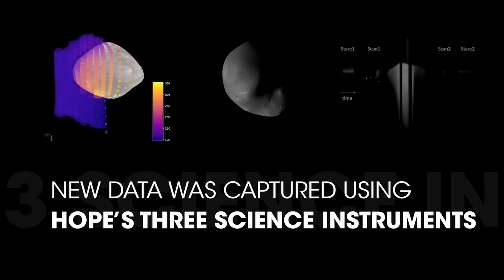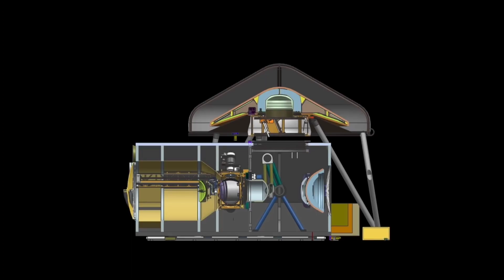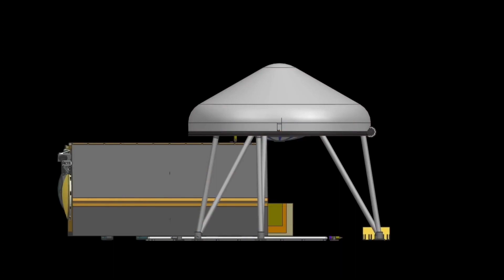Mars'ın Minik Uydusu Deimos'un Şimdiye Kadarki En Net Fotoğrafı Çekildi! uzay bilim belgesel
Birleşik Arap Emirlikleri'ne ait Hope sondası, Mars'ın küçük uydusu Deimos'a 100 kilometre kadar yaklaşarak uydunun şimdiye kadarki en net fotoğrafını çekti. Görüntü, Deimos'un Mars'ın bir parçasından ziyade gezegenin yörüngesine yakalanmış bir asteroit olabileceğini gösterdi.
Şimdiden birçok araç gönderdiğimiz, ilerleyen yıllarda insanları da göndereceğimiz Mars, Phobos ve Deimos isimli iki adet uyduya sahip. Asteroit mi yoksa Mars'tan kopan bir parça mı olduğu bilinmeyen patates şeklindeki bu iki uydu, uzun yıllardır bilim insanlarının kafasında soru işaretleri oluşturuyordu. Şimdi ise Deimos’un yepyeni bir fotoğrafı çekildi. Araştırmacılara uydunun oluşumu ve diğer detayları konusunda bilgiler sunan görüntü, Deimos’un şimdiye kadarki en net fotoğrafı olarak da kayıtlara geçti.
2. Uzay Konusu Açıklaması;
NASA'nın Mars'tan kayalık örneği getirmeyi planladığı görev için bu yıl ve önümüzdeki yıl için toplam 500 milyon dolar ek paraya ihtiyacı olduğu ortaya çıktı. Bu gelişmeler, bütçe sorunları nedeniyle dev bir maliyete sahip olması beklenen görevin 2033'ten daha da ileri bir tarihe ertelenebileceğini gösterdi.Perseverance gezgini gibi araçlarla Mars’taki çalışmalarını sürdüren ABD Ulusal Havacılık ve Uzay Dairesi (NASA), 2033 yılında gezegenden toplanan kayalık örneklerini ilerleyen yıllarda gönderilecek bir araçla Dünya’ya getirmeyi planlıyordu. Ancak çıkan yeni haberler, bu görevin bazı problemlerle karşı karşıya olduğunu gösterdi.
mars live,
mars görüntüleri,
mars belgeseli,
mars canli yayın,
mars gezegeni,
mars şarkısı,
mars filmi,
mars retrosu 2022,
mars argo,
mars patron,
mars görüntüleri,
mars gezegeni,
mars gerçek görüntü,
mars görüntüleri 2022,
mars gezegen şarkısı,
mars gezegeni belgeseli,
mars gerilemesi 2022,
mars gaming mcv3,
mars gezegeninden son görüntüler,
mars görüntüsü,
perseverance iniş anı
perseverance Iive
perseverance rover
perseverance short story
perseverance mars'a iniş
perseverance landing
perseverance belgesel
perseverance ignacio sanchez remix
perseverance son görüntüleri
perseverance rover happy birthday
mars deimos
mars deimos phobos
mars deimos what u want
mars deimos what you want
deimos mars moons
deimos mars moon sound
deimos mars moon
deimos moon
deimos moon sound
deimos moon yba
deimos moon of mars
deimosc moon
deimos mars moons
deimosc moon yba
phobos and deimos moons
deimos c moon project menacing
mars moons phobos and deimos
mars'ın uydusu phobos
mars phobos
mars'in uydusu phobos sesi
mars mond phobos
mars moons phobos
mars moon phobos facts
mars and phobos
mars moon phobos sound
mars moon phobos
hope marsh
hope marshall
hope mars
hope marshall and hope mikaelson
hope marshmello
hope mars mission
hope marshall twixtor
marsalis hope
hope branford marsalis
legacies hope marshall
uzaylılar
uzaylı dansı
uzay belgeseli
Uzay
uzaydan gelen fırtina full izle
türkçe dublaj
uzay filmleri türkçe dublaj full
izle
uzay yolcuları full izle
uzayli zekiye dizi
uzaylılar hoşgeldiniz
uzay heparı
uzay belgeseli
Uzay heparı
Uzay dansı
uzay filmleri
uzay oyunları
uzay şarkısı
uzay belgeseli 2022
uzay yolcuları
uzay belgeseli national geographic
türkçe
uzay belgeseli mars
Uzay belgeseli okul öncesi
uzay belgeseli evrenin ucuna yolculuk
bilimo
bilimolog
bilim kurgu filmleri full izle türkçe
dublaj
bilim kurgu filmleri
dublaj 2022
bilim
bilim belgesel
bilim kurgu
bilim kurgu film izle türkçe dublaj tek
parça
bilimsel gösterim 8.sinıf
dublaj
bilim kurgu filmleri
dublaj 2022
bilim belgesel
bilim kurgu
parça
bilim 101
bilim kurgu filmleri türkçe dublaj
bilim adamları
bilim kurgu filmi
dublaj
bilim kurgu filmleri